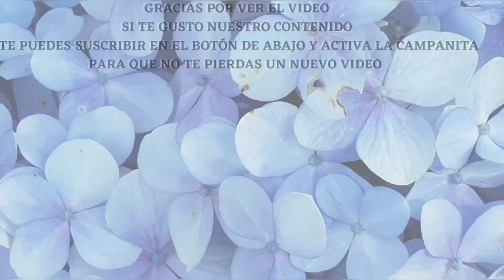🏡3 BONITAS SERVILLETITAS EN PUNTO DE CRUZ 🏡